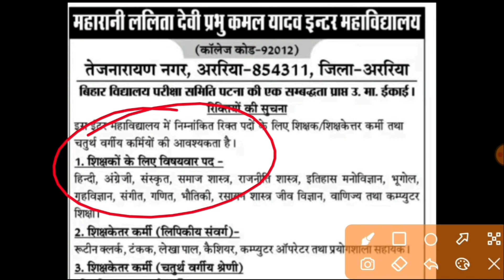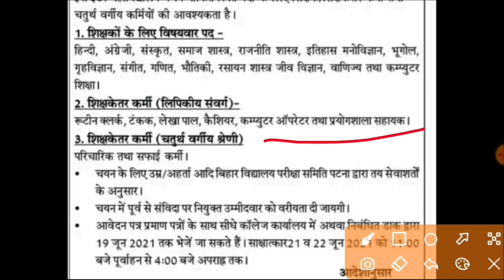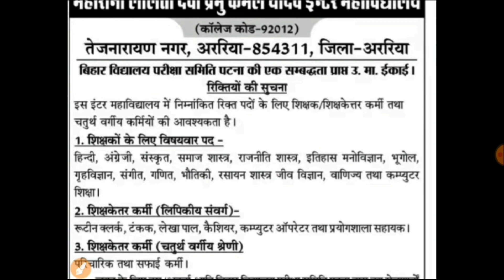बिहार स्कूल में नई क्लर्क,ग्रुप D भर्ती 2021|Bihar school new deo,teachers vacancy|Bihar job